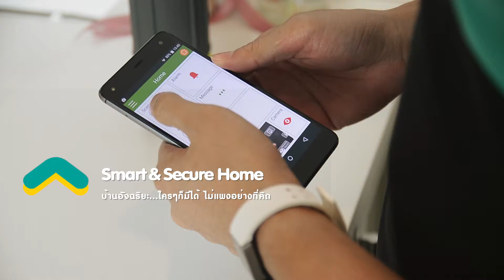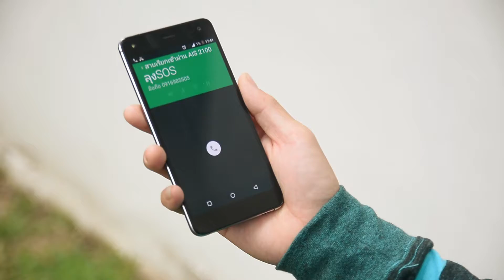Open Life - Gadget PResent by i-mobile